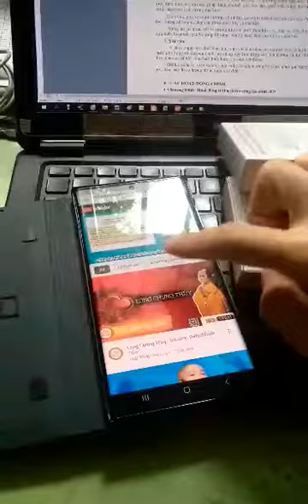Test tai nghe AKG type C cho Samsung Galaxy S22 Ultra